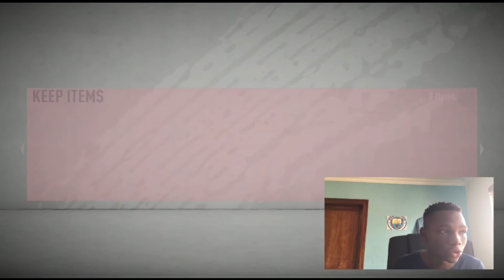THE START | ROAD TO FRED! FIFA 20 Ultimate Team # 1